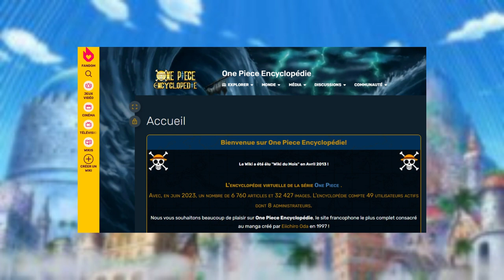Le Passé De DOFLAMINGO ?!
Salut Bg;

C'est la première vidéo de ma chaine youtube, je suis super content de te la présenter.
J'espère que tu vas l'apprécier, si c'est le cas n'hésite pas à me le dire en commentaire.